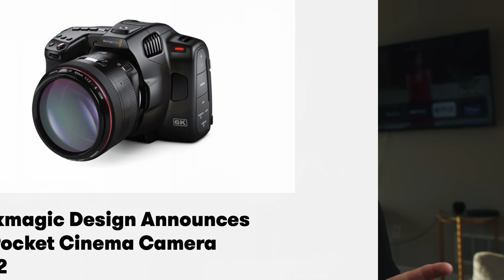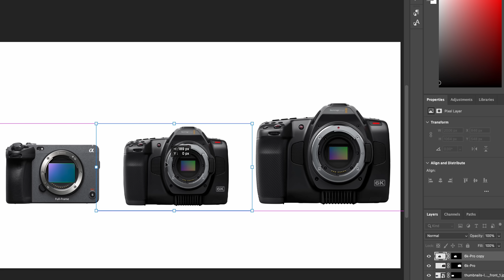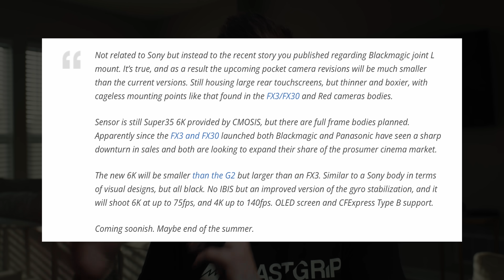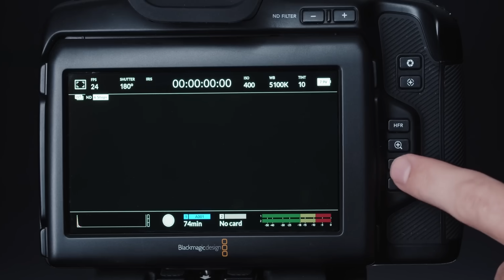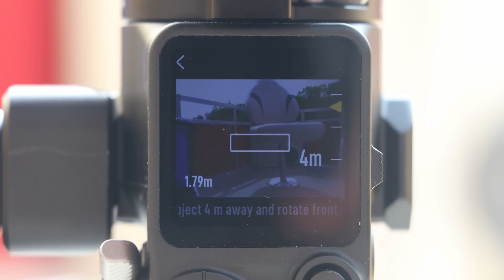The New Blackmagic Camera Is (almost) Here!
iPhone Filmmaking Guide
NEW PRODUCT
𝗦𝗧𝗨𝗙𝗙 𝗧𝗢 𝗖𝗛𝗘𝗖𝗞 𝗢𝗨𝗧
DaVinci Resolve Course

The BEST DaVinci Resolve Plugins

BEST Way To Learn Color Grading

BEST Mac/iPhone Apps